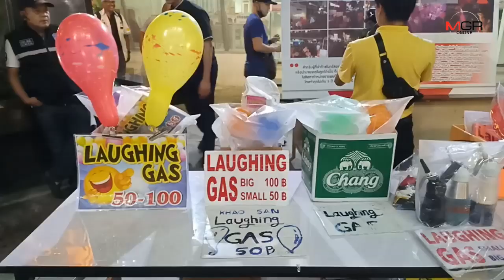จับ9ผู้ต้องหาลอบขายแก๊สหัวเราะให้นักเที่ยว ย่านถนนข้าวสาร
12/07/2019 จับ9ผู้ต้องหาลอบขายแก๊สหัวเราะให้นักเที่ยว ย่านถนนข้าวสาร
ดส.ร่วมกับคณะกรรมการอาหารและยาเข้าตรวจค้นภายในตรอกข้าวสาร จับผู้ต้องหา 9 รายลักลอบขายลูกโป่งบรรจุแก๊สไนตรัส(แก๊สหัวเราะ)ให้กับนักท่องเที่ยว